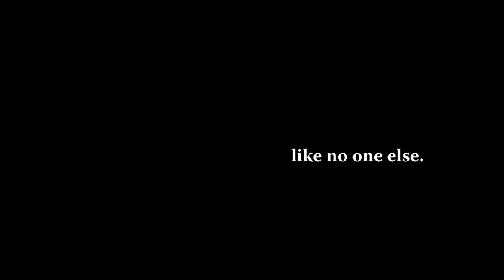🏈Lanier Vikings mixtape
🏈 Lanier takes on LBJ in a Thursday night tilt at Nelson Field on September 22.

Here's some highlights of the night's action; Vikings fall 45-7.

LANIER VIKINGS HIGH SCHOOL FOOTBALL | NAVARRO VIKINGS FOOTBALL | AUSTIN ISD | LANIER VS LBJ HIGHLIGHTS VARAUSTIN #highschoolsports